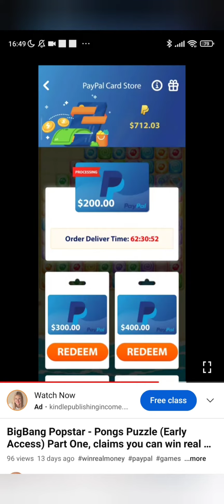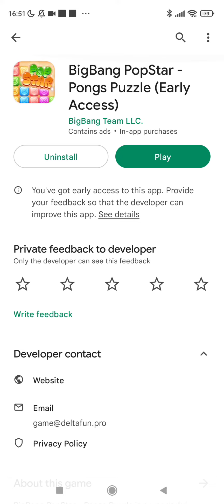BigBang Popstar - Pongs Puzzle (Early Access) Part 2 The Update 🚩 scam alert 🚩 avoid 🚩 fake game!🚩